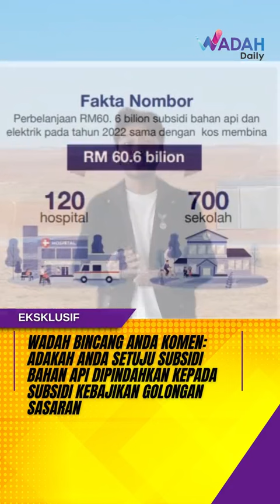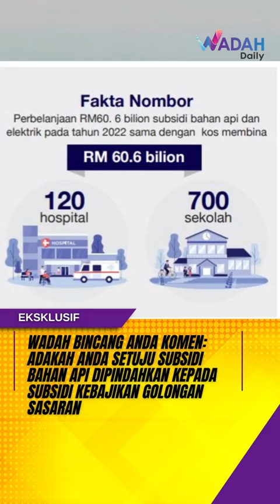WADAH BINCANG ANDA KOME: ADAKAH ANDA SETUJU SUBSIDI BAHAN API DI PINDAH KEPADA GOLONGAN SASARAN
Demi Negara dan anak anak Malaysia, Adakah lebih baik untuk kita menggunakan subsidi bahan api untuk membantu golongan sasaran iaitu M40 dan terutamanya B40?

Jadi, apa pandangan anda mengenai isu ini? Wadah Bincang, Anda Komen!